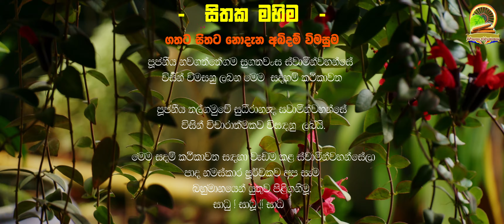04 සිතක මහිම || අභිධර්මයේ මූලික සිද්ධාන්ත විශ්ලේෂණාත්මකව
𝕋𝕙𝕒𝕝𝕘𝕒𝕞𝕦𝕨𝕖_𝕊𝕦𝕕𝕙𝕖𝕖𝕣𝕒𝕟𝕒𝕟𝕕𝕒_𝕋𝕙𝕖𝕣𝕠 🅚🅘🅝🅘🅣🅗🅤🅛🅐🅖🅐🅛🅐 🅺🅸🅽🅸🆃🅷🆄🅻🅰🅶🅰🅻🅰
    Kɪɴɪᴛʜᴜʟᴀɢᴀʟᴀ_TʜʀɪᴘɪᴛᴀᴋᴀDᴀʀᴍᴀ_Iɴsᴛɪᴛᴜᴛᴇ